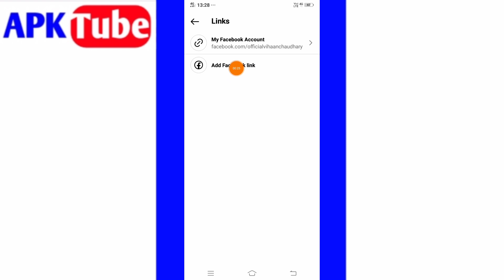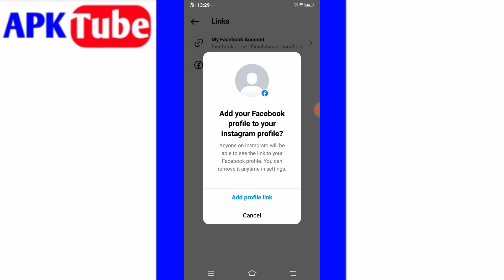Instagram Profile Me 2 Link Kaise Add Kare |How To Add Two Link In Instagram Bio |Do Link Kaise Dale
How To Link Your YouTube Channel To Instagram
YouTube Ko Instagram Se Kaise Jode
how to add youtube link in instagram
how to put youtube link in instagram
how to put your youtube channel link on instagram
How to link your youtube channel to instagram boi
how to link your youtube channel to instagram 2023
how to link your youtube channel to instagram android
Link YouTube to Instagram
How to link your youtube account to instagram account
How to link youtube channel to instagram on Android
Instagram pe youtube link kaise dale
How to link your YouTube channel to instagram in Hindi
Instagram tips & tricks 2023
Instagram tutorial 2023